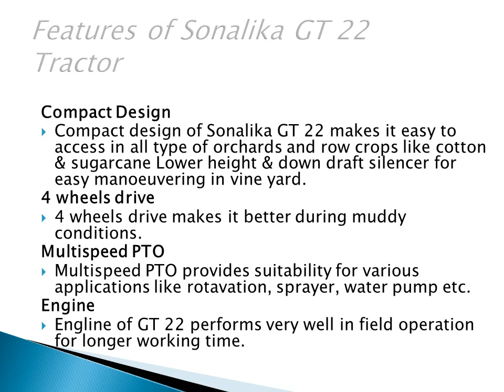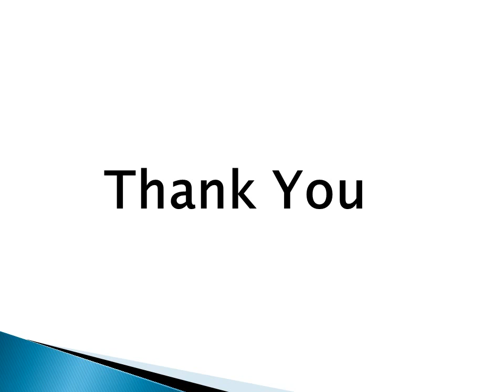Sonalika GT 22 tractor price specification full review 2018 Sonalika tractor Video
Sonalika GT 22 Tractor price is ₹ 600,000 /- (ex-showroom)